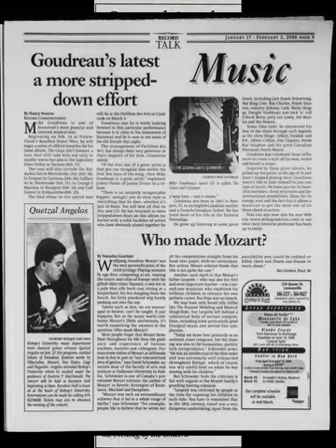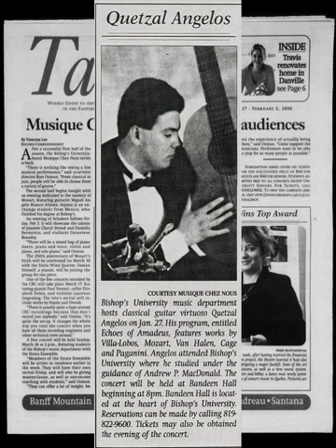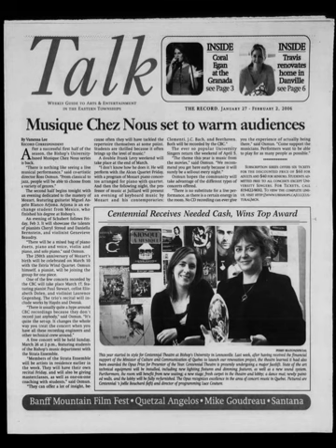angelblanco @the QUBE - RADIO, 2006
​@angelblancorocks2 visiting CJMQ "the QUBE" radio station in Sherbrooke Canada to present his ECHOES of AMADEUS program on the 250th Anniversary of Mozart, on January 27, 2006.